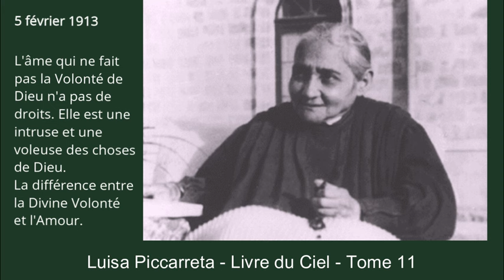Tome 11 - 05-02-1913 - L'âme qui ne fait pas la Volonté de Dieu n'a pas de droits.